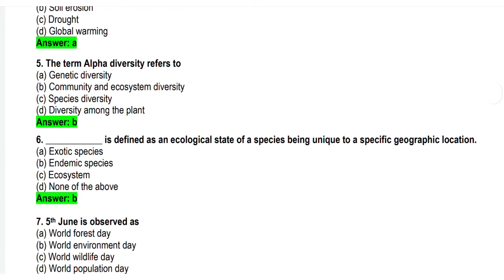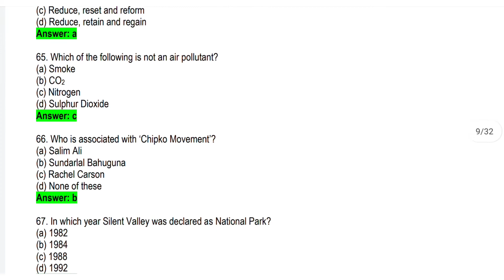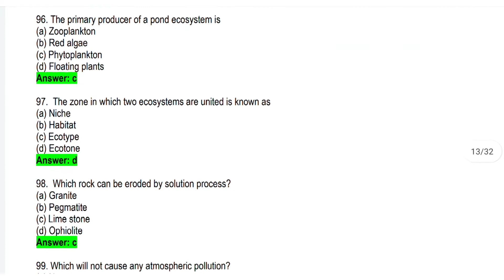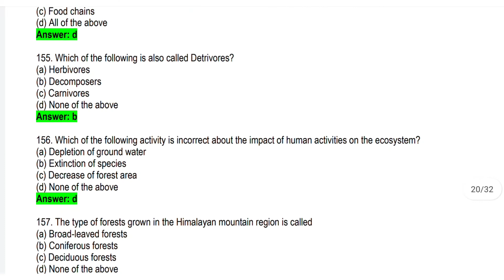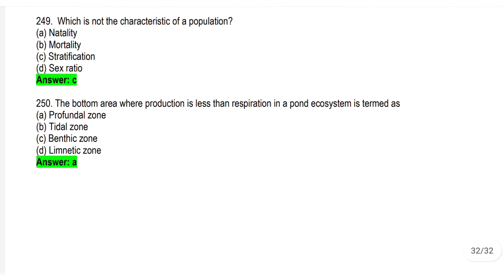Calcutta University :Environmental SUGGESTIONS AECC2 | Semester 2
Environmental Studies Materials | Semester 2